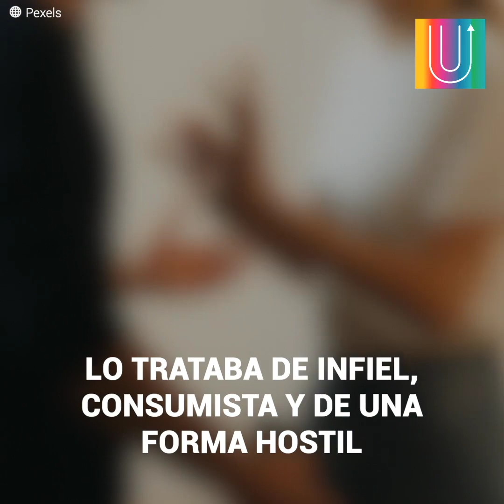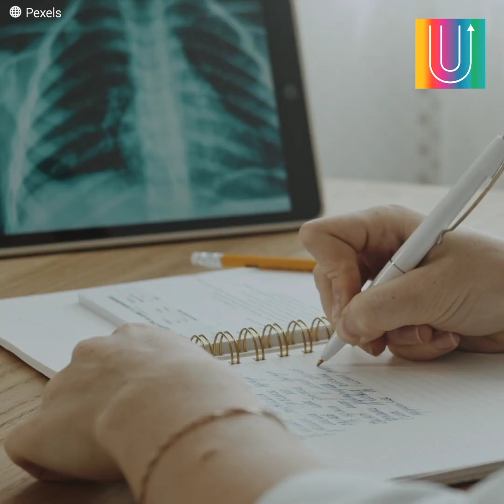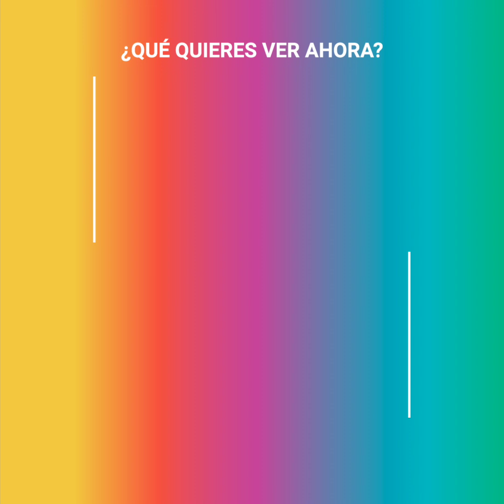Durante 17 años: Hombre asegura que su ex esposa lo envenenaba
J.D. McCabe pasó 17 años casado con la mujer que creyó iba a ser para toda la vida, pero triste fue su sorpresa cuando descubrió que ella no lo amaba y trató de acabar con su vida de la peor manera, dejándole graves secuelas para toda la vida.